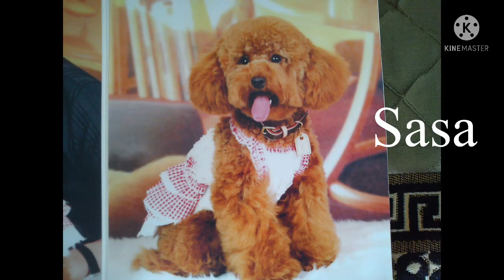Toy poodle (didi) +(sasa)